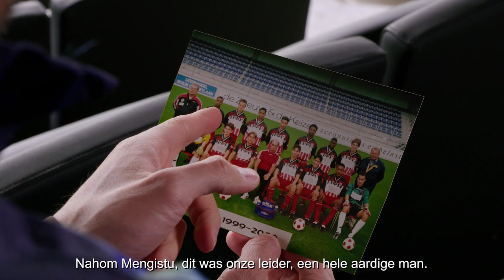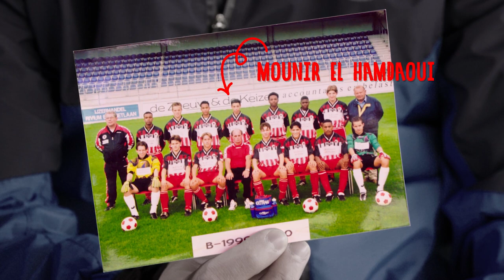Daar werden ze groot #16 Mounir El Hamdaoui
Waar begon de voetbalcarrière van onze spelers? Deze keer in 'Daar werden ze groot': Mounir El Hamdaoui, die in de C’tjes begon met voetballen bij Excelsior Rotterdam.